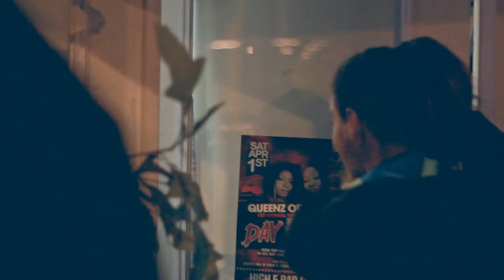Polo Ft. J.Boosm - Misunderstood